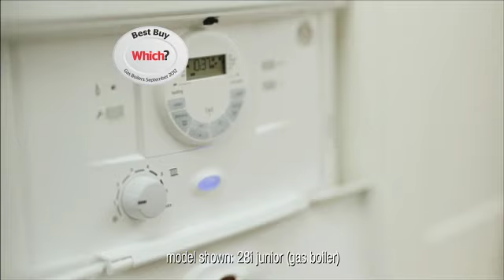Worcester's latest TV commercial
See our new TV commercial for home heating and hot water boilers. All Worcester gas boilers are Which? Best Buys and we are currently offering a 5 year boiler guarantee on all oil boilers and selected gas boilers. See our website worcester-bosch.co.uk for details.